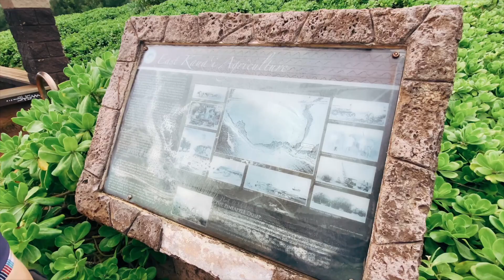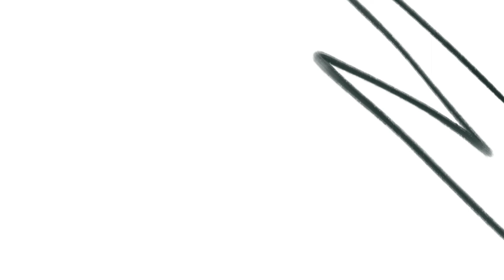KAUAI FAMILY VOLG: 6 months after moving from INDIANA- JOIN OUR ALOHA ADVENTURE + slow rhythms!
⋒⋒ KAUAI FAMILY VOLG: 6 months after moving from INDIANA to chase the sun, adventure and create a new culture for our family.

⋒⋒ JOIN OUR ALOHA ADVENTURE  + slow rhythms!

⋒⋒ Our family chose to sell most of our belongings, our house of 9 years, and leave our beloved community for a NEW adventure on the island of Kauai.
We are doing our best to document it not only for our friends and family but for our kids when they are grown and want to look back on this time.  This is our VHS tape of memories for them.